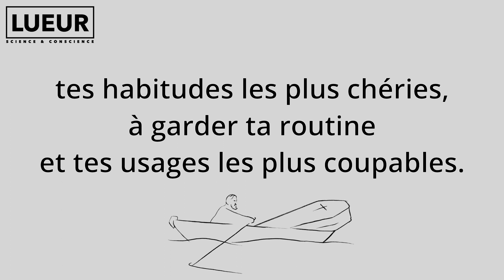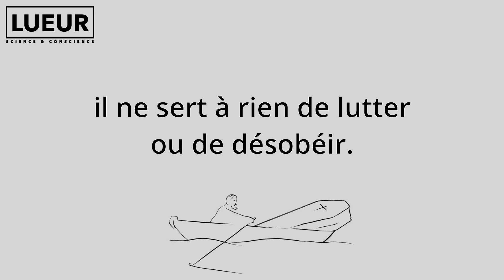L'obéissance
Lueur vous propose une série de poèmes en petits épisodes, en hommage à l'immense poète Khalil Gibran qui avait sorti "son" Prophète en 1923, il y a exactement 100 ans. Ce texte y fait assez directement référence, mais avec une note actuelle et humoristique. "Le Prophète de la rue sauvage" vient en clin d'oeil et en toute humilité souhaiter un bel anniversaire à l'immense texte de Gibran dans une époque aussi incertaine que la sienne.
Chacun des vingt épisodes de la série seront postés les mardis à 20h20.